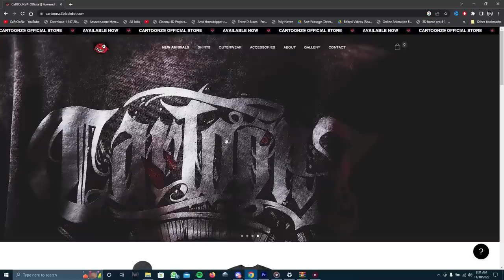OH HOW I MISSED THESE BLADES! | God of War Ragnarok [2]